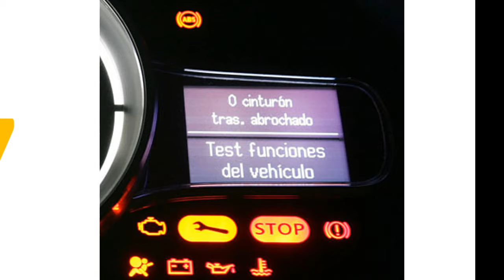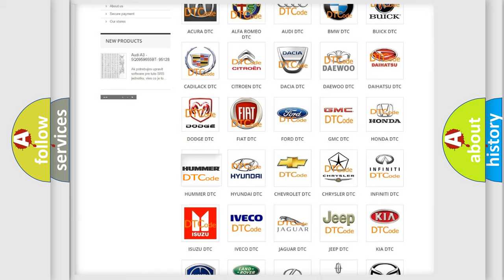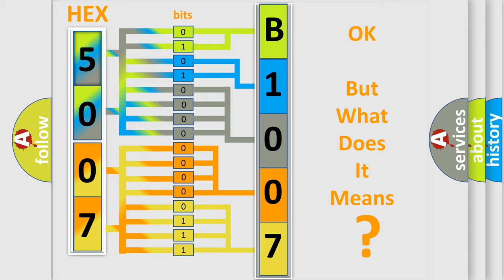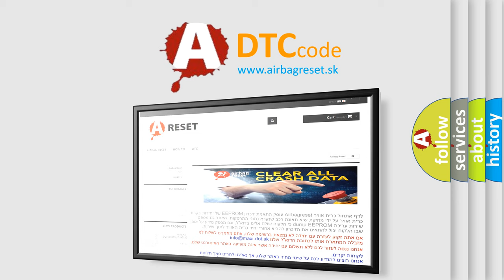DTC Hummer B1007 Short Explanation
Contents:
0:21 Basic DTC analysis according to OBD2 protocol standard.
1:48 Insight into programming
2:58 A diagnostically understandable description of the Diagnostic Trouble Code
3:05 Basic error definition

Make:
HUMMER
Code:
B1007
Definition:
EEPROM Write Error
Cause:
The module writes information to a data block in the EEPROM. The module then reads the data and compares it to what was sent to the data block. If the data does not match after 3 consecutive attempts, the module sets the DTC.